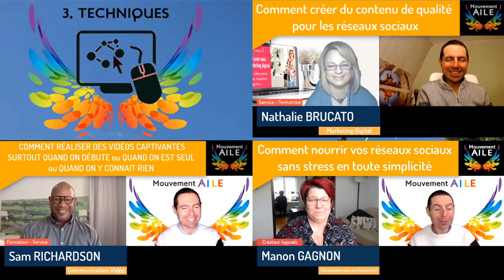Présentation du Sommet AILE Mars 2020 pour les entrepreneurs audacieux